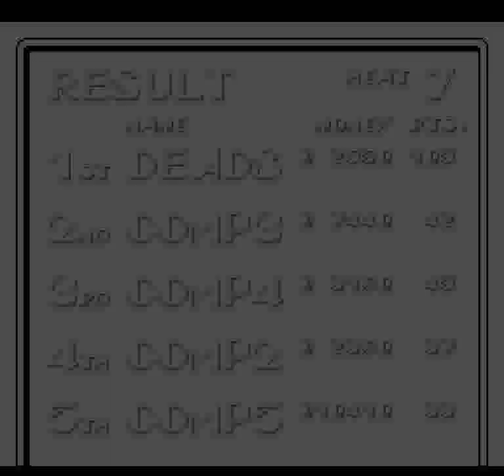Moto Roader (PCE) - Normal Course Heat 7